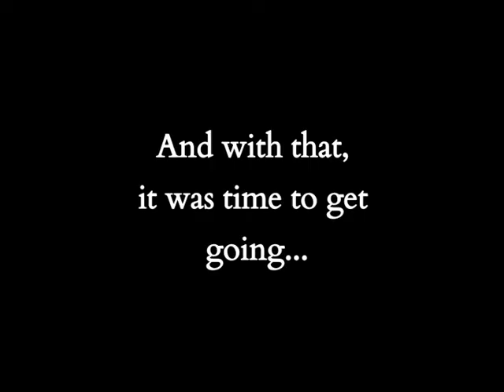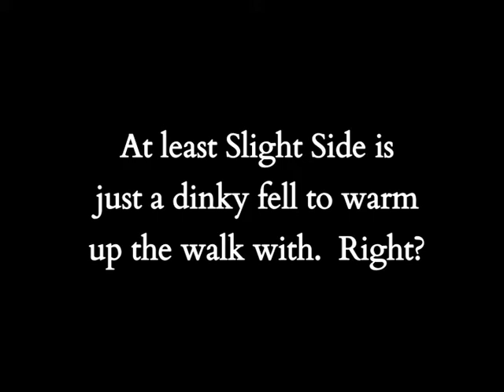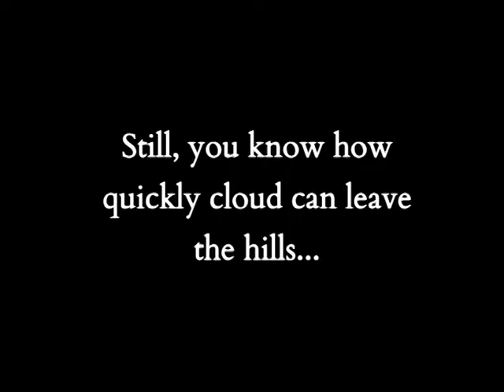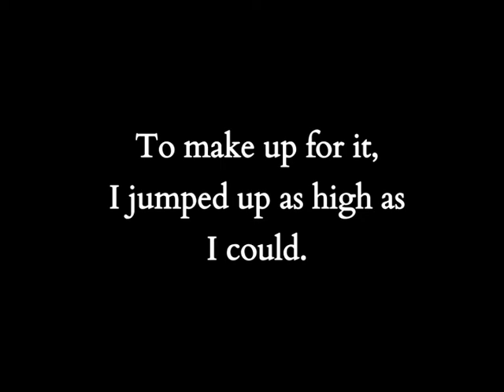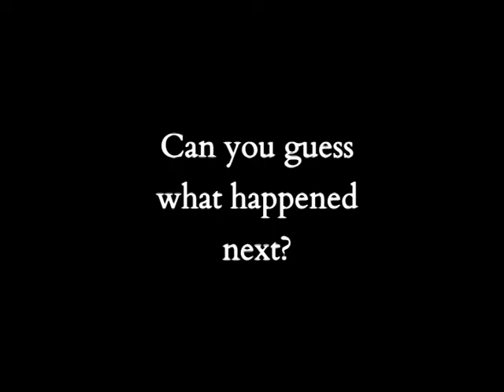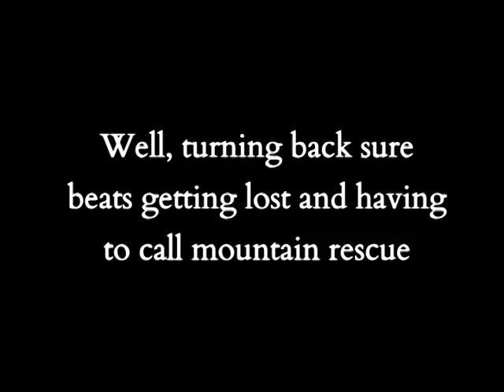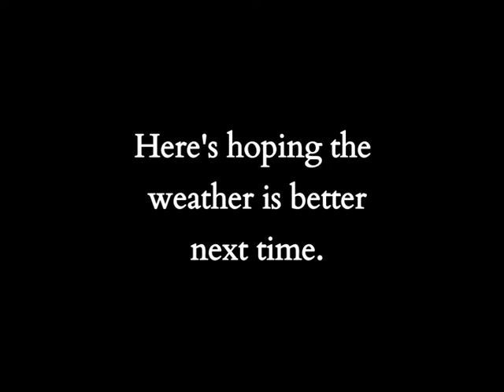The Search for Scafell (and a saunter up Slight Side)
In June 2012 I set of on a major journey.  A journey to the second highest mountain in England.  And what an epic journey it was to prove to be.

This epic video tells the epic tale of this epic struggle.  With EPIC MUSIC.  Or something.

for more walking and hiking stuff and gubbins.